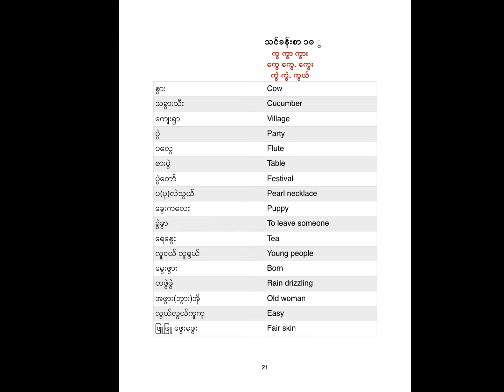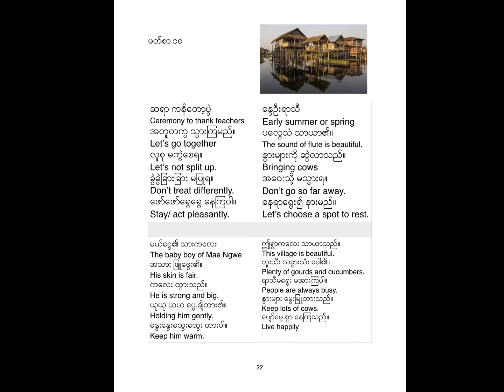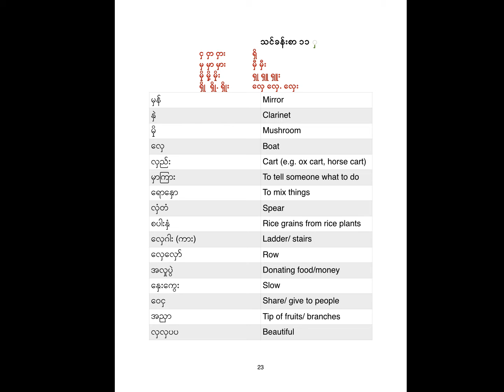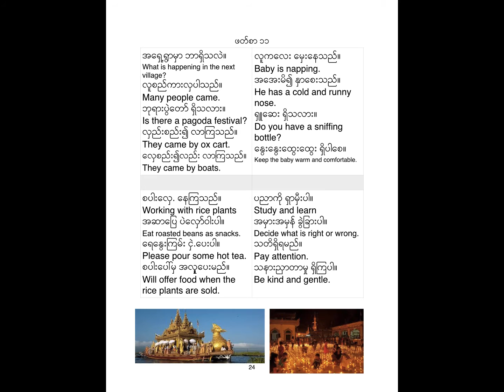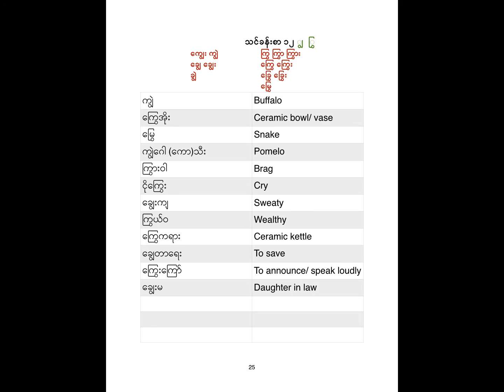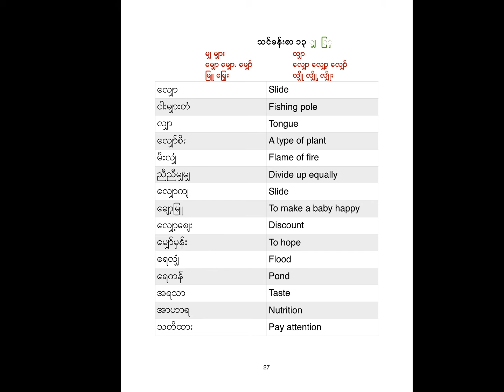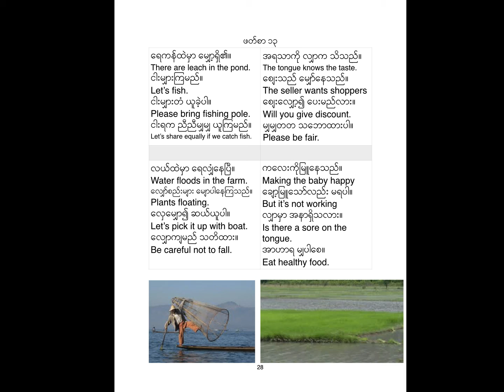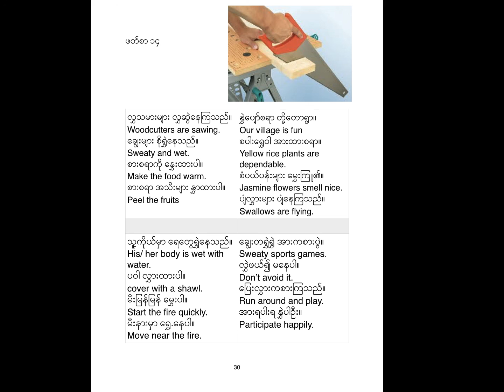Burmese kindergarten 10-14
Burmese lesson